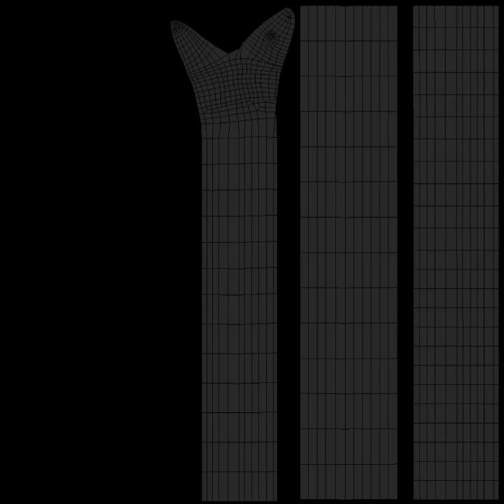Anaconda Snake 3D Art